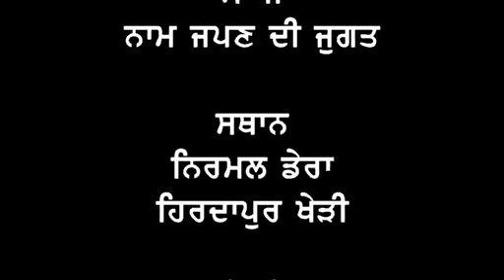Sewa & Simran (Puranmashi 21.05.2016) nirmal dera